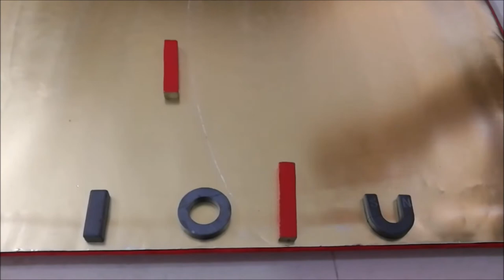Magnetism - Properties of magnets - Isolation of poles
This video on magnets covers an important property of magnets which is that magnetic poles can not be isolated or in other words the two opposite poles of magnets always exist in pair. It is highly recommended for primary and middle class students.